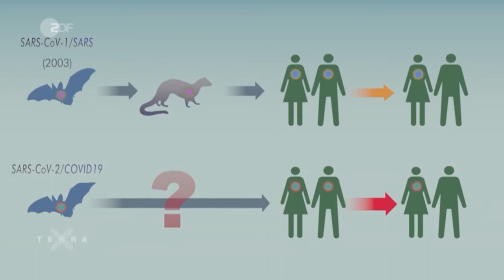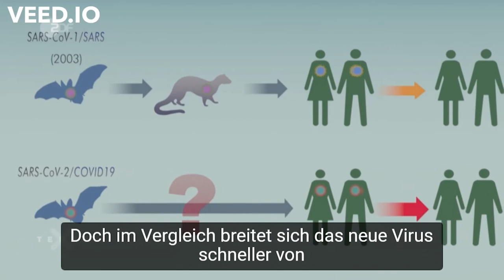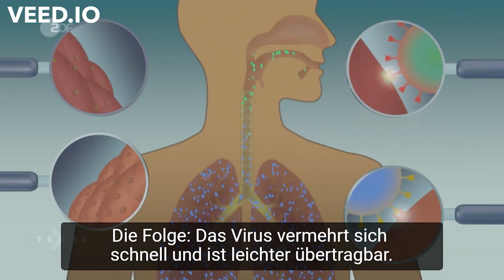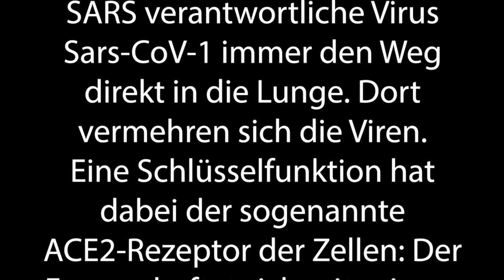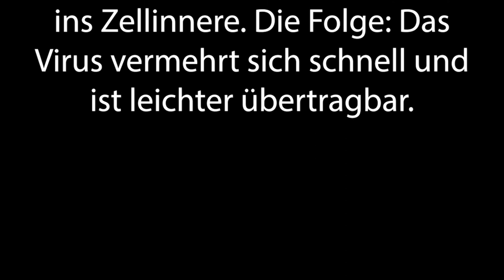Shadowing in German- Was unterscheidet Sars-CoV-2 von seinem Vorgänger?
Timelines:
00:10  Hör gut zu /Listen carefully/Escucha atentamente
01:38 Hör gut zu (mit Untertiteln)/ Listen carefully (with subtitles)/ Escucha atentamente (subtitulado)
03:06 Hör zu und wiederhole sofort das Gesagte/ Listen and repeat immediately what was said/Escucha y repite inmediatamente lo dicho

Text:
Die Erkrankungen SARS und Covid-19 werden durch Corona-Viren verursacht, deren Reservoir wahrscheinlich Fledertiere sind. Den Viren gelang der Sprung über die Artengrenze zum Menschen. Doch im Vergleich breitet sich das neue Virus schneller von Mensch zu Mensch aus.

Was macht den Unterschied? Entscheidend ist der Weg der Ansteckung. So nimmt das für SARS verantwortliche Virus Sars-CoV-1 immer den Weg direkt in die Lunge. Dort vermehren sich die Viren.

Eine Schlüsselfunktion hat dabei der sogenannte ACE2-Rezeptor der Zellen: Der Erreger heftet sich mit seinem Spike-Protein an den Rezeptor und verschafft sich so Einlass in die Zelle. Weil Lungenzellen sehr viele ACE2-Rezeptoren haben, kann sich Sars-CoV-1 in der Lunge gut vermehren. Das für Covid-19 verantwortliche Virus Sars-CoV-2 kann bereits im Rachenraum und in den oberen Atemwegen andocken.

Offenbar ist es besser an die menschlichen Zellen angepasst als sein Vorgänger. Denn obwohl die Wirtszellen im Rachenraum weniger ACE2-Rezeptoren haben, nutzt Sars-CoV-2 diese sehr effektiv und verschafft sich so Zugang ins Zellinnere. Die Folge: Das Virus vermehrt sich schnell und ist leichter übertragbar.

Untertitel: 2ZDF

ZDF/Terra X/WENDEVARGA/Christina Schrader, Albrecht M. Wendlandt